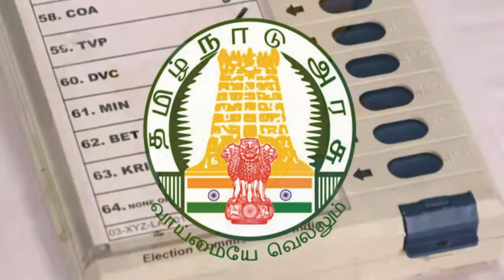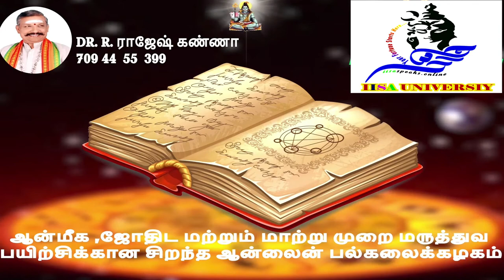2021 தமிழக சட்டமன்ற தேர்தலில் திமுக கூட்டணி எத்தனை இடங்களில் வெற்றி பெறும்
2021 தமிழக சட்டமன்ற தேர்தலில் திமுக கூட்டணி எத்தனை இடங்களில் வெற்றி பெறும்

expect same traits, mannerism and destiny be the same even with normal twins and conjoined twins. Our ' Micro Cuspal Astrology ' uses tiny fractions of time in calculations in @ to arrive
Pythogorean), Tarot @, Pendulum Dowsing, Gemology, Ashtamangala Prasannam( a divine method from Kerala ).